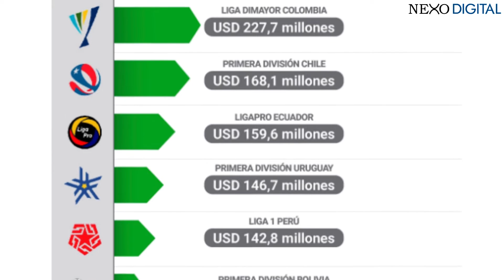COPA AMÉRICA FEMENINA | ENNER VALENCIA SIN CHAMPIONS | HABRÁ VAR PARA IDV VS BARCELONA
Entérate de la actualidad del fútbol nacional e internacional.